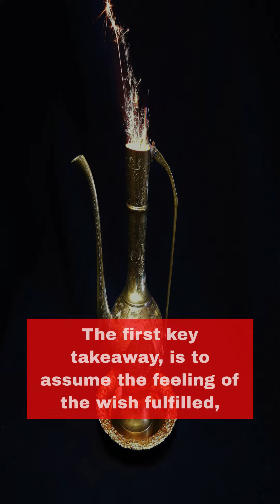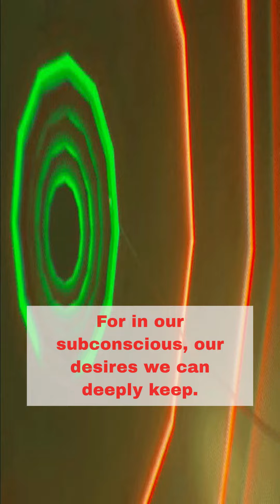A Journey to the Promised Land - Neville Goddard's The Pattern Man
Join me on a poetic journey of manifestation, as I dive into Neville Goddard's "The Pattern Man" and share its key takeaways and main points. Learn how to use the power of your mind to manifest your dreams and create a life beyond your wildest dreams.

I have added a playlist of some of my works... I would be honored if you check them out:

Below are some links to books that got me started on this Youtube journey...

Becoming Super Natural

Rhonda Byrne Books

The Magic

Matt Par: Tube Mastery was one of the products that got me going...

All information on this Youtube Channel are for educational, informational, and entertainment purposes only. The information contained in my videos are based on my opinions, and are not intended to give any medical advice. I am not a medical doctor, or a licensed professional. Any use of any information contained in my videos are done so at your own discretion, (at your own risk). You are solely responsible for any choices you choose to act upon. The content provided is not for anyone under 18 years of age.